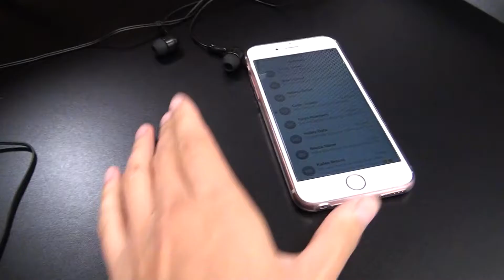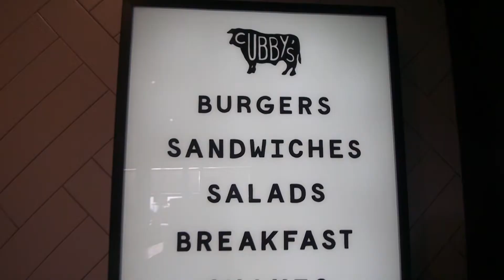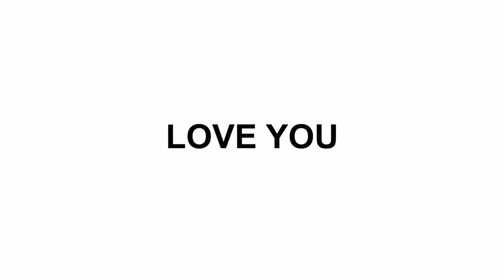Let's talk about dating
My first day of school and my sister and I discussing dating! enjoyyyyyyyyyyyyy